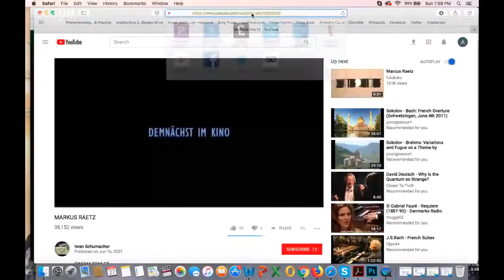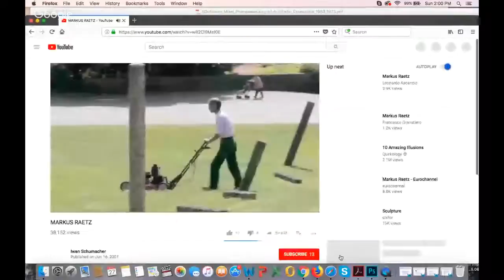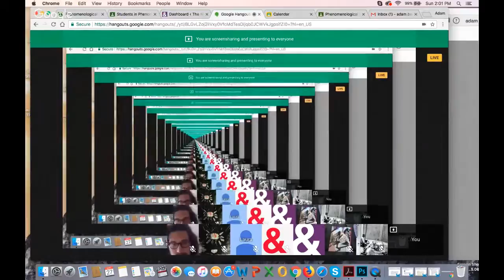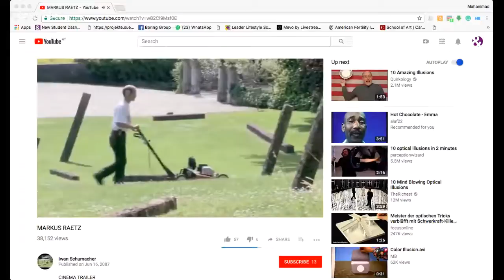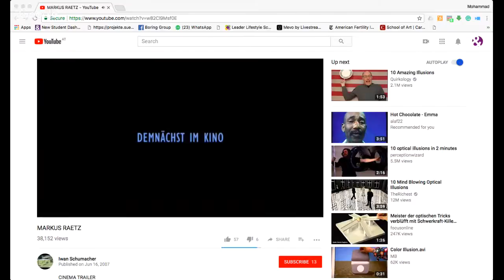Phenomenological Intersections in Aesthetics (Session 1 of 8)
The New Centre for Research & Practice is a Non-profit higher-education institution providing graduate-level seminars in philosophy, art & curatorial practice, media & technology as well as transdisciplinary studies. Become a Member of The New Centre to access the rest of the sessions & the full archive of our past seminars from 2014 onwards. To learn more about Membership and subscribe, please In this seminar, which is structured topically as a series of probing into some fundamental concepts, methods and tasks of phenomenological research in relation to aesthetics and art, we will hone on how Husserlian and post Husserlian phenomenology intersect with contemporary aesthetic discourse. Aesthetics stands here for both a ‘radical’ conception of an underlying principle organizing perception as well as a normative (or deviant) ‘applied’ or ‘embodied’ aesthetics of art.

Our main readings and analyses will be from Husserl’s various texts but we will examine also writings by Brentano, Heidegger, Stein, Fink, Merleau-Ponty, Levinas, Deleuze and Lyotard as well as Varela and Petitot.

Key topics will focus on intersubjectivity and the lifeworld, genetic and static constitutions, empathy and the body, first person perspective and perception and the question of naturalizing phenomenology.